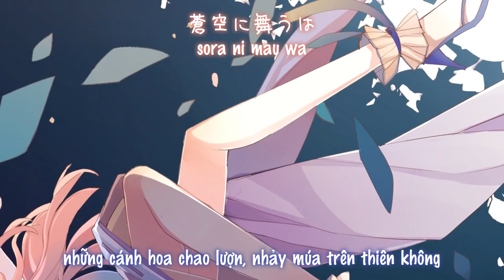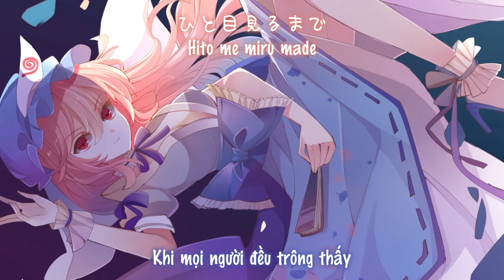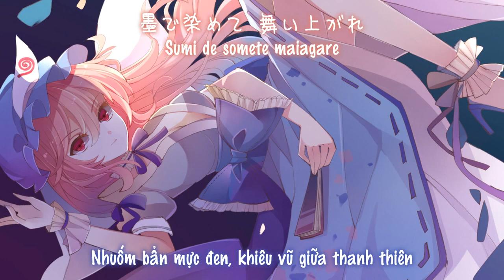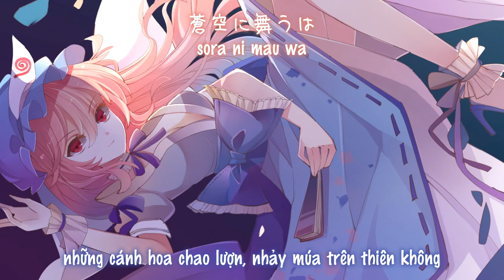【東方妖々夢】蒼空に舞え、墨染の桜 「 Silver Forest」【Vietsub】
Tựa：蒼空に舞え、墨染の桜;  sora ni mae, sumizome no sakura
Album：  GRAZE  ／Từ sự kiện： Sunshine Creation 34【11 tháng 2, 2007】
Nhóm：Silver Forest
Ca sĩ：さゆり
Viết lời & Biên nhạc：NYO
Nguyên khúc： 幽雅に咲かせ、墨染の桜　～ Border of Life ／ 東方妖々夢　～ Perfect Cherry Blossom
～ Bản dịch：Tako